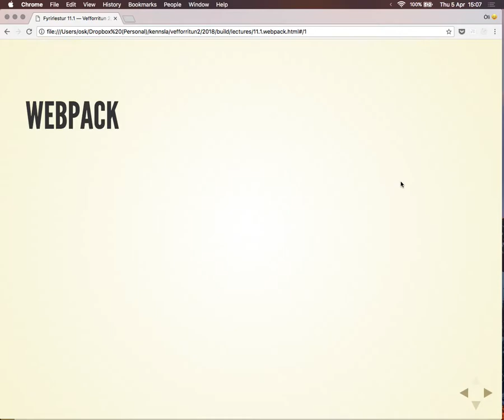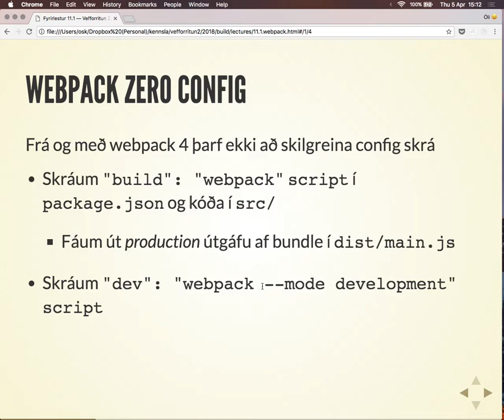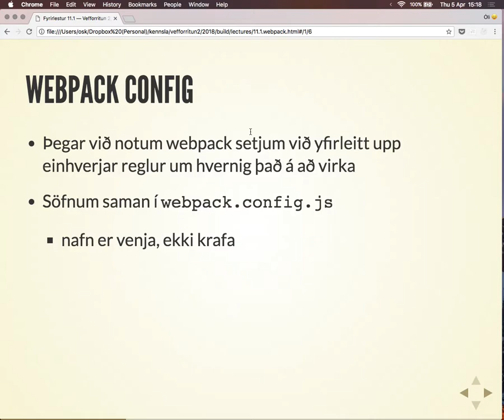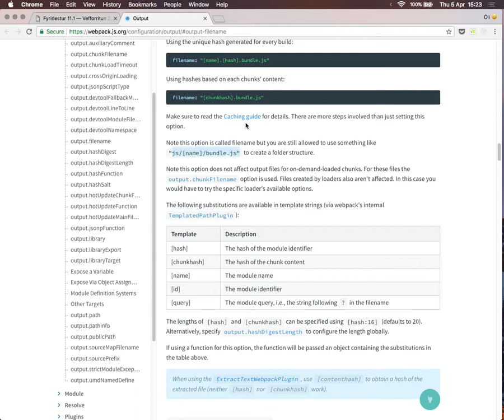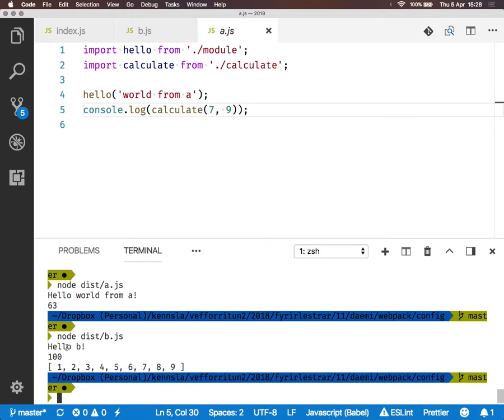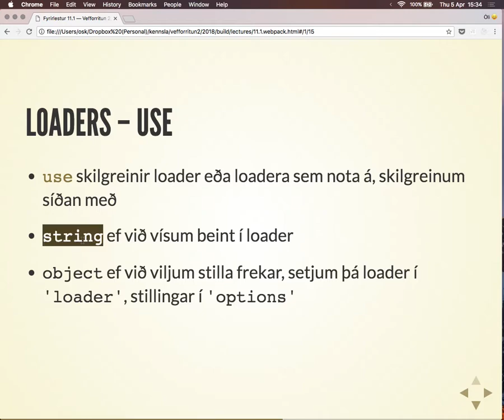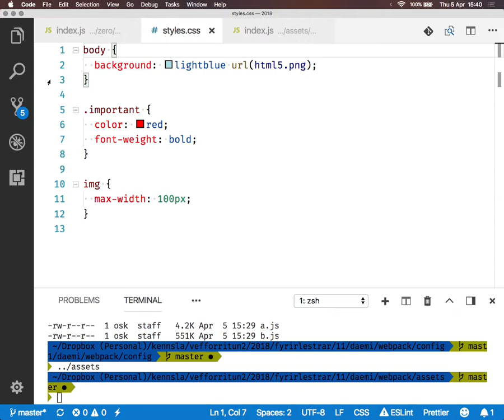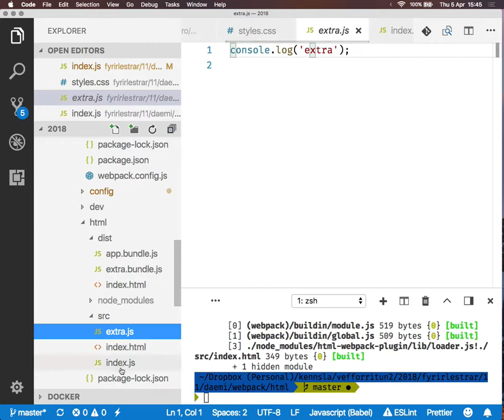Fyrirlestur 11.1 – Webpack, part 1